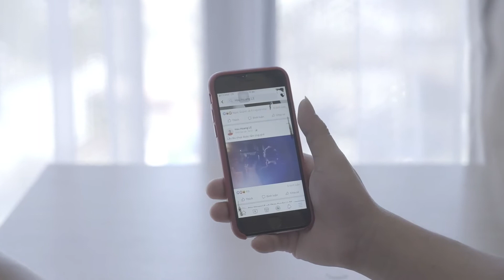Can Facebook Destroy Your Marriage?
According to U.S. and British divorce attorneys, social networking website Facebook is often associated with marriage breakups. In spite of the fact that millions of people all across the world consider Facebook to be very social and innocent, the latest statistics show that one in five marriages in the United States are destroyed by the nation's most popular website.

A 2010 survey by American Academy of Matrimonial Lawyers revealed that more than 80 per cent of U.S. divorce lawyers name Facebook as a principal cause of relationship problems, with the lawyers now requesting to see their clients' Facebook pages as a matter of course before they start the process. And another survey by Divorce online, a UK-based legal services firm, found that more than 30 per cent of divorce filings in 2009 contained the word Facebook.

Two-thirds of the attorneys surveyed said that Facebook was the leading source of evidence during divorce proceedings, followed by MySpace with 15 per cent and Twitter with 5 per cent. These statistics included not just evidence of cheating but also other legal battles, including custody of a child cases. In one of such cases, for example, one of the parents denied using illicit drugs but wrote about smoking pot on a Facebook page. Photographic images collected from social networking websites - including those posted by friends or colleagues on their own pages - are a particularly rich and important source of good evidence, according to divorce attorneys.

Statistical data from Nielsen, an online analyst company, showed that during a period of one month 135 million people in the United States visited their Facebook accounts, which is about 70 per cent of the country's web users. The company also found that an average time spent by users on Facebook is seven hours a month, while Amazon gets only less than half an hour a month, and Google - America's most popular web destination - about 2 hours and 15 minutes.

K. Jason Krafsky, the author of the book "Facebook and your marriage," says that affairs on Facebook start with a lightning speed. In real life, he explains, office romances or holiday trysts can take months or even years to develop. And as to Facebook, here everything is just a matter of several clicks. Facebook is different from most social networks or dating websites in that it can reconnect old flames and also makes it possible for people to become friends with someone who they might have met just a couple of times in their lives. "It puts temptation in the path of people who would never in a million years risk having an affair," Krafsky says.

Other experts say that even when people get involved in extramarital affairs without any help from Facebook, the website still provides a comfortable atmosphere for individuals to talk about their lives to other people and inadvertently arouse the suspicions and jealousy of their partners. According to Randy Kessler, an attorney and current chair of the family law section of the American Bar Association, when using Facebook, people feel very safe to share their private stuff, and therefore, they voluntarily post there an enormous amount of incriminating information. It could be something as innocent as attending a restaurant, or just a simple photograph, Kessler said.

According to a spokesperson for Facebook, it is ridiculous to even think that Facebook is somehow associated with marriage breakups and divorce. Whether individuals are splitting up or just getting together, the social network is just a way to communicate, in the same way as writing letters or emails to each other or making phone calls. It is not Facebook that causes divorces, people themselves do.